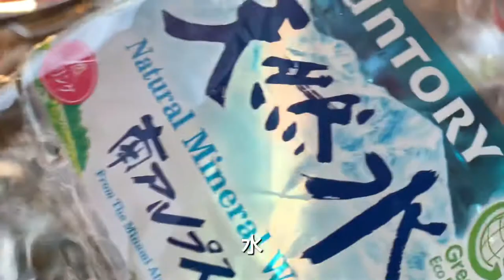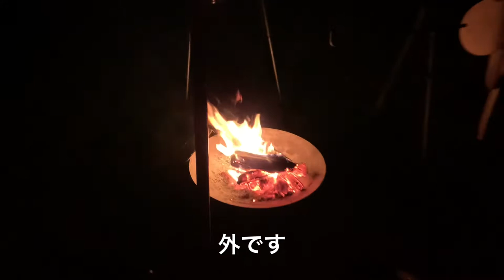【ソロキャン飯】エビチリのチーズオーブン焼き ホルモン甘辛焼き kawamucamp